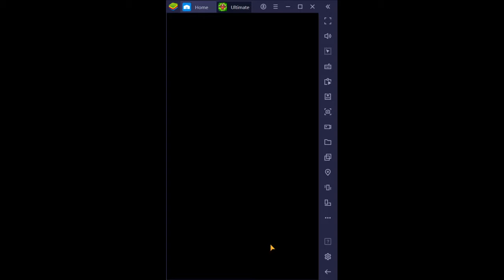Lets Play Ultimate Dragon Master #33 (Deutsch/German)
Fast Stufe 3000